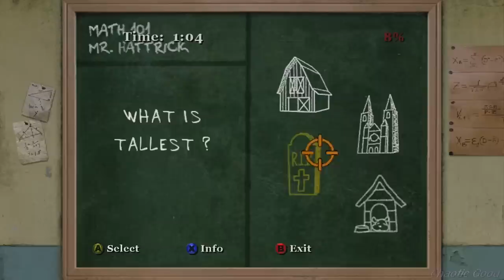BULLY - Rockstar's Problem Child (Revisiting)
A video essay about the 2006 videogame "Bully".

If you enjoy the content, a sub and/or like would be greatly appreciated!

Also make sure to check out any other content creators mentioned or credited in the video.

-CGG-

Timestamps:
00:00 Intro
01:46 The Game
03:52 The Story
12:57 The Content
18:54 The Gameplay
21:22 The Soundtrack
23:19 Outro